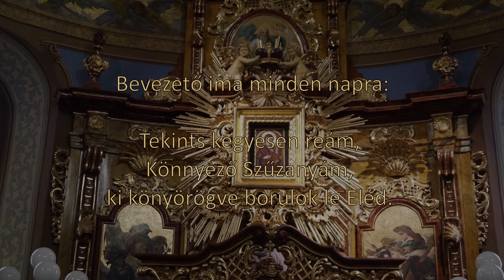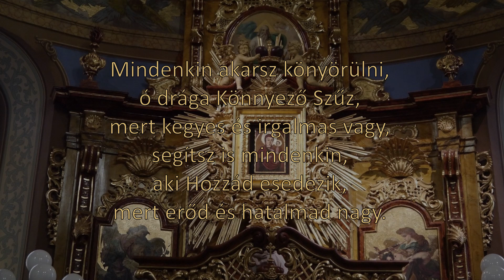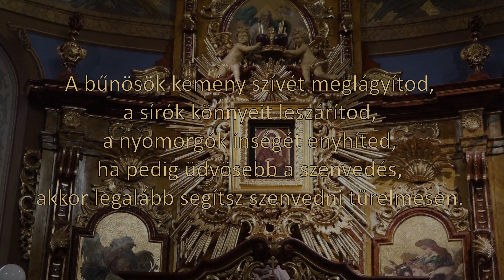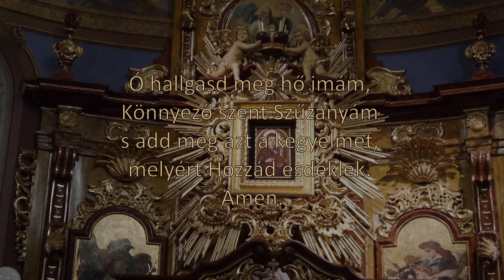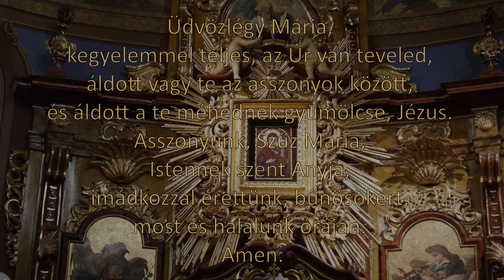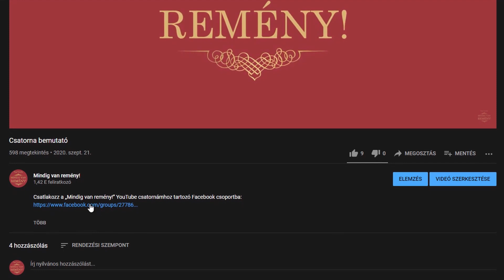KILENCED A MÁRIAPÓCSI KÖNNYEZŐ SZŰZANYA TISZTELETÉRE - Hetedik Kilenced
IMA
Könnyező Szűzanyám! Én erősen hiszem, hogy Te ma is hathatós segítségedet nyújtod minden Hozzád menekülőnek. A bűnösök kemény szívét meglágyítod, a sírók könnyeit leszárítod, a nyomorgók ínségét enyhíted, ha pedig üdvösebb a szenvedés, akkor legalább segítsz szenvedni türelmesen. Semmiképpen sem megy hát el meghallgatatlanul, aki irgalmad ajtaján kopogtat. Ó add, kegyes Szűzanyám, hogy én is kövessem szép példádat és tehetségem szerint segítsek az én embertársaimon. Hiszen, ó Könnyező Szűz, én magam is csak akkor remélhetek irgalmat, kegyelmet, ha irgalmasságot cselekszem másokkal. Szent Fiad mondotta: „Boldogok az irgalmasok, mert ők irgalmasságot nyernek.”(Mt. 5,7) Ezt ígérem most, amikor ismét Eléd tárom alázatos kérésemet: Ó hallgasd meg hő imám, Könnyező szent Szűzanyám s add meg azt a kegyelmet, melyért Hozzád esdeklek. Amen.
Végszó
Ha megadta a Könnyező Szűz azt, amit kértél, ne feledkezzél el a hálaadásról. A hálátlanság nagyon rosszulesik, úgy az embereknek, mint a jó Istennek, vagy a Szűzanyának. Aki viszont megköszöni a kapott kegyelmet, ajándékot, azon máskor is szívesebben segítenek. Azért mondjuk, hogy a hála, új kérés.
Ha nem kaptad meg a kért kegyelmet, ne keseredjél el és ne zúgolódjál. Emlékezz vissza, hogy mit imádkoztál mindennap: „Mindazonáltal ne az én akaratom legyen, hanem a tiéd”. (Luk 22,24) A Szűzanya a leggondosabb Anya, tehát csakis azt adja meg gyermekeinek, ami nekik üdvösségükre szolgál.
Elvégezheted a kilencedet többször is egymásután, különösen, ha az elsőt nem valami buzgón végezted. Az is lehetséges, hogy a Szűzanya még több imát kíván Tőled a kért kegyelem elnyeréséért.
Csak kérj, Testvér, és adatik, zörgess és megnyittatik Néked! Az imádság mindig gazdagít: ha földiekben nem, égiekben feltétlenül!